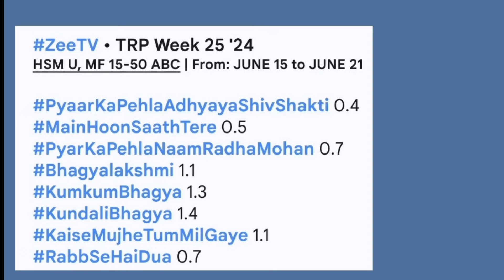Kumkum Bhagya TRP this week | Kumkum Bhagya Serial TRP | Kumkum Bhagya New | Kum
Kumkum Bhagya TRP this week | Kumkum Bhagya TRP | Kumkum Bhagya Serial TRP | Kumkum Bhagya New | Kumkum Bhagya Latest |Kumkum Bhagya Serial New